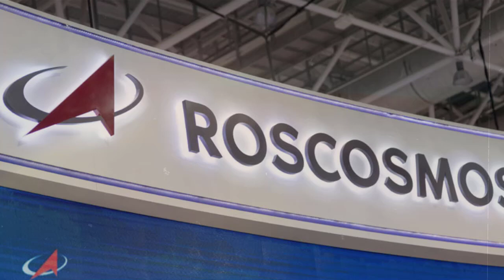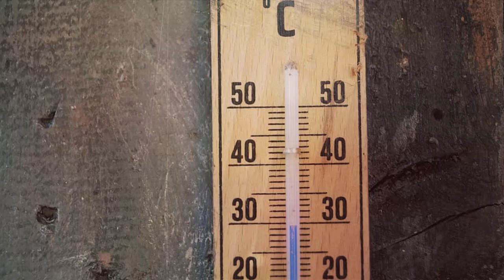Russia Expedite Launch Of Next Space Capsule After Leak | Roscosmos vs SpaceX | Tech News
Want to stay up-to-date with the latest tech news? Through this channel you are going to enjoy latest tech news, reviews in a daily video show. this video is all about latest tech news. Stay updated with the latest news on technology.

Russia’s space corporation Roscosmos said Monday that a coolant leak from a Russian space capsule attached to the International Space Station doesnot require evacuation of its crew, but the agency kept open the possibility of launching a replacement capsule, if needed.

Roscosmos said a panel of experts would determine later this month whether the Soyuz M S-22 capsule could be safely used by the crew for its planned return to Earth or if it should be discarded and replaced.

It said the next scheduled launch of a Soyuz was in March but could be expedited, if necessary.

The leak from the Soyuz M S-22 was spotted last week as a pair of Russian cosmonauts were about to venture outside the station on a planned spacewalk. Russian Mission Control aborted the spacewalk when ground specialists saw a stream of fluid and particles emanating from the Soyuz on a live video feed from space. Roscosmos and NASA both have said the incident has not posed any danger to the station’s crew.

Roscosmos said the leak might have been caused by a micrometeorite or a piece of space junk striking one of the capsules external radiators.

The corporation said Monday that the leak caused the temperature in the crew section of the capsule to rise to 30 degrees Celsius . The temperature in the equipment section initially soared to 40 degrees Celsius but dropped to 30 degrees Celsius  after ground experts switched some of the capsule’s systems, Roscosmos said.

Roscosmos said the crew used ventilators in the Russian segment to blow cold air into the capsule to reduce temperature in the cockpit to comfortable levels.

“The increase in temperature on the Soyuz M S-22 spacecraft is admissible and is not critical for the functioning of the equipment or health of the crew in case they need to be in the spacecraft,” Roscosmos said, adding that tests of the ships control system determined it was not affected by the incident.

The space corporation said an inspection of the capsules surface with a camera on a Canadian-built robotic arm helped spot the location of the coolant leak.

Prokopyev, Petelin and NASA astronaut Frank Rubio used the Soyuz M S-22 to arrive at the International Space Station in September, and it has served as a lifeboat for the crew. The capsule was scheduled to carry them back to Earth in March as part of regular rotations.

Roscosmos said the next Soyuz spacecraft, the Soyuz M S-23, has already undergone some of the tests in preparation for a previously scheduled March launch. It said the launch could be expedited, if necessary.

Roscosmos director Yuri Borisov told reporters Monday that specialists would analyze the ships condition and make a decision on how to proceed around Decemb 27. He said the hole in the Soyuz was just 0.8 millimeters .

“If the situation is under control and we are fully certain of the ships capability, it will be used for the scheduled return of the crew,” Borisov said. “If the situation takes a different turn, we obviously have reserve options.”

Along with Prokopyev, Petelin and Rubio, four other crew members are currently on the space outpost: NASA astronauts Nicole Mann and Josh Cassada; the Japan Aerospace Exploration Agencys Koichi Wakata; and Anna Kikina of Roscosmos.